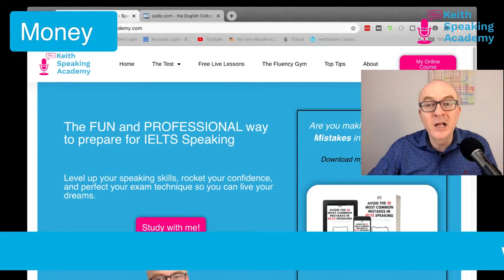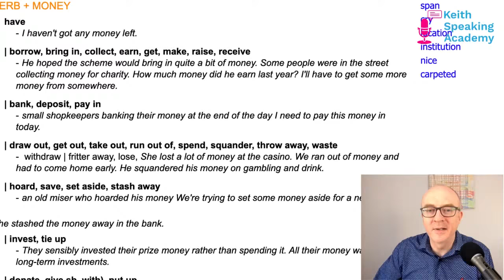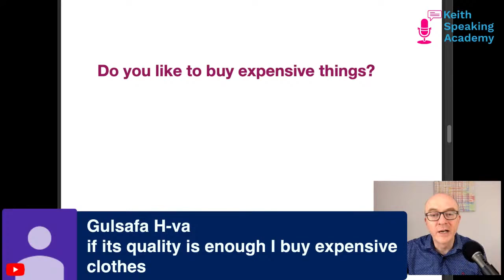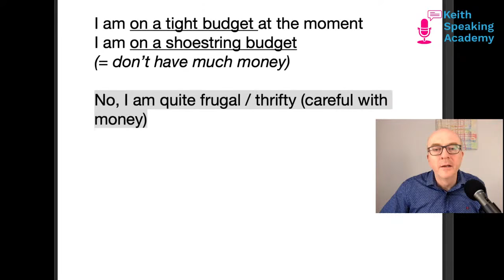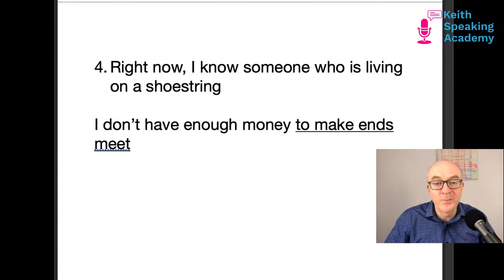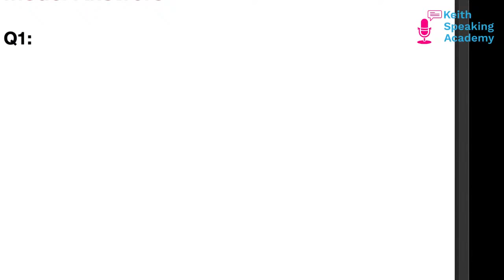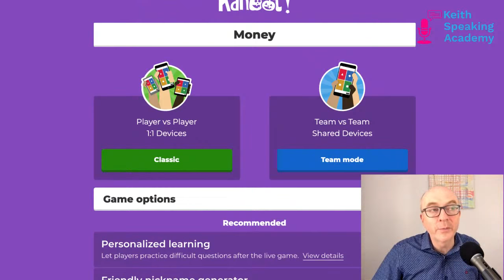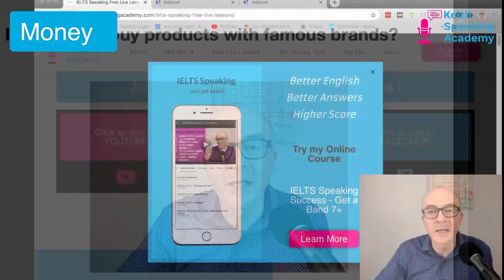IELTS Speaking Practice - Live Lessons on the topic of MONEY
Today, we are going to be looking at the really interesting topic of money. We are going to be looking at cash, wallets, credit cards and maybe even Cryptocurrencies like the Bitcoin.
We have lots of language around idioms, collocations - talking about spending money and saving money, being rich and being poor. It's a very hot topic and a popular IELTS Speaking Topic.

Topics covered today:

0:00:00 Introduction
0:05:35 Essential vocabulary
0:12:42 Hit the idioms
0:22:05 Do you like to buy expensive things?
0:36:22 What activities would you say are expensive?
0:41:32 Additional idioms
0:47:27 Video - Being rich a good or a bad thing?
0:58:22 Model answers
1:05:48 Vocabulary review - Kahoot time

Get FREE IELTS SPEAKING practice online with my LIVE LESSONS streamed every Thursday at 9am (UK time)

10:00 am (Spain)
11:00 am (Russia/KSA)
1:00 pm (Pakistan)
1:30 pm (India)
2:00 pm (Bangladesh)
3:00 pm (Vietnam/Thailand)
4:00 pm (Beijing, Taipei, H.K.)

Do a complete Mock IELTS Test.

For those of you talking the test soon,
enjoy the test and

Keith